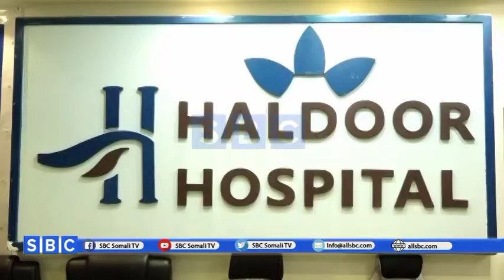MADAXWAYNE KU XIGEENKA SOMALILAND OO HARGAYSA KA DAAH FURAY ISBITAAL CASRIYAHA